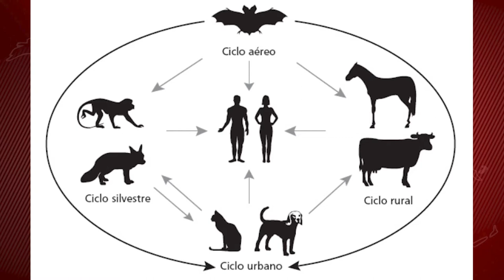SAÚDE - É possível interromper a cadeia de transmissão da Raiva do Morcego para a Raposa